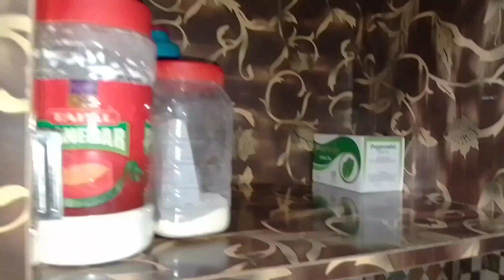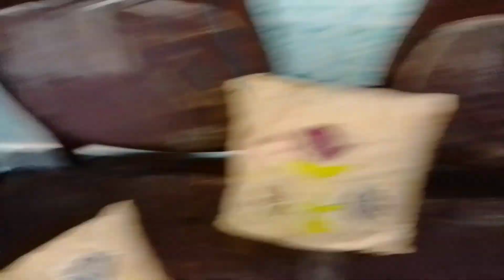Habits for keeping a Clean Home 🏠 My Daily Cleaning Routine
cleaning routine
Jia k vlogs
habits for a clean house
cleaning motivation
daily routine,
no maid routine
productive daily routine
Cleaning tips
Habits for clean house
Habits of tidy people
How to stop being messy
Ideas to keep house clutter free
Organize
Declutter
Clean
From dirty to clean home
Daily habits
Motivation
Habits for a clean home
My daily house cleaning routine
Daily habits for a clean home
tips to keep house clean and tidy
Cleaning hacks
cleaning motivation
Cleaning routine
Cleaning habits
Habits that will change your life
Cleaning tip
how to keep a clean home
clean home
clean house
tidy home hacks
clean home hacks
clean with me
cleaning secrets
habits to change your life
how to keep your house clean
habits of successful people
daily habits that will change your life
cleaning tips for moms
How to keep your house clean when you work full time
how to keep a clean house
tidying routine
cleaning and tidying routine
weekly
weekly Cleaning routine
weekly tidying routine
minimalist clean with me
Reset routine
minimalism
minimalist
minimalist room
minimalist tips
tidy habits
tidy hacks
how to organize your room,
minimalist tidy hacks
minimalist cleaning routine
minimalist tidying routine
home reset
Clean with me routine